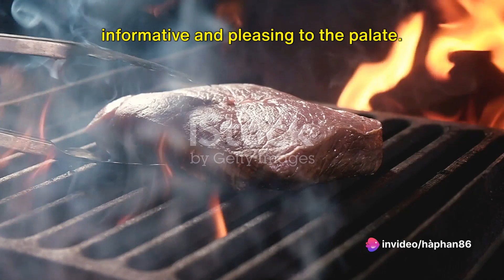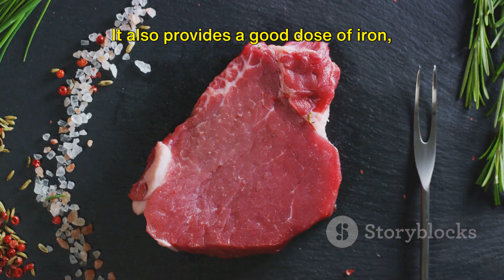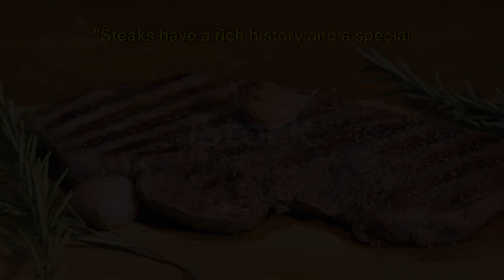Beaf Steak: A Weekend Delight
Bò Bít Tết: A Weekend Delight by Haphan86

OUTLINE:

00:00:00 The Intriguing World of Steaks
00:01:55 The Anatomy of a Steak
00:03:44 Crafting the Perfect Steak
00:05:29 Savoring the Steak
00:07:24 Wrapping Up